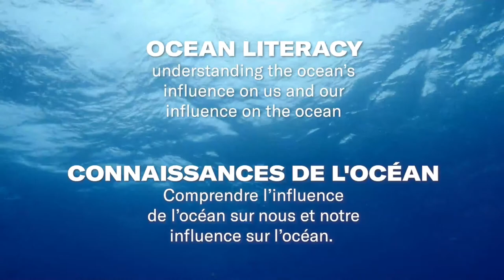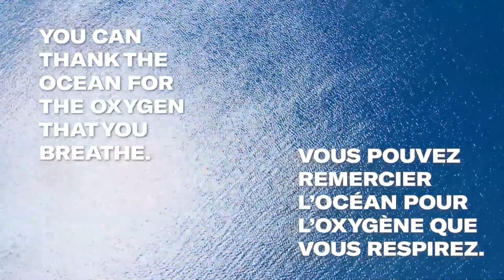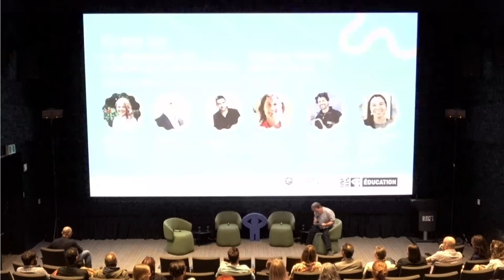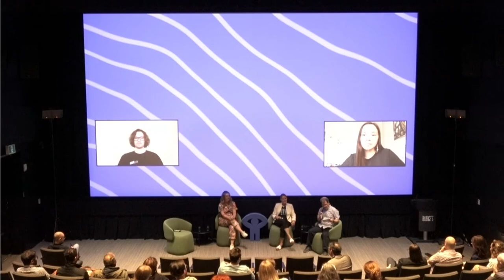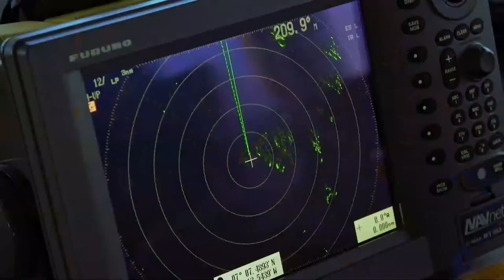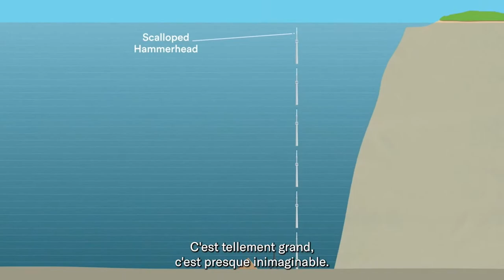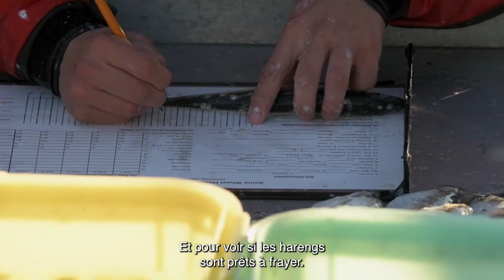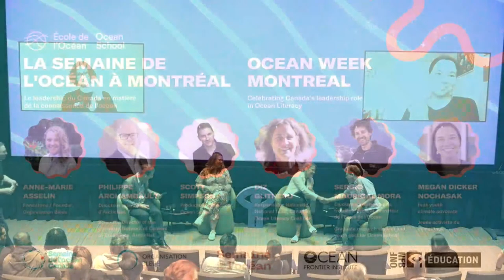Celebrating Canada’s leadership role in Ocean Literacy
Celebrate World Ocean Day with Ocean School!

We have organized a panel discussion on "Celebrating Canada's leadership role in Ocean Literacy" featuring experts and leaders in the field of ocean conservation.

Together, let's celebrate and explore the path to a more ocean-literate society!